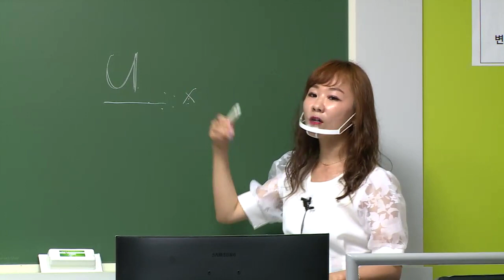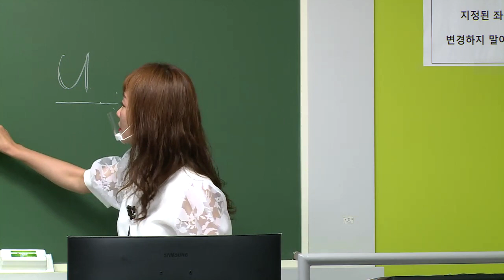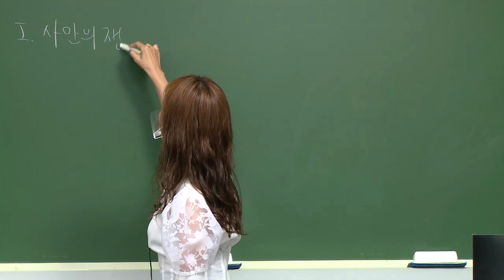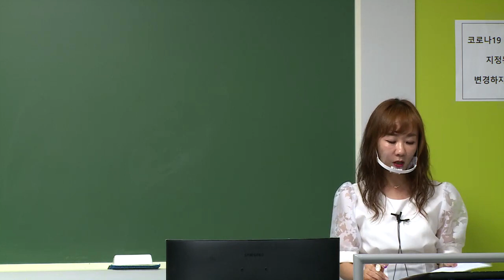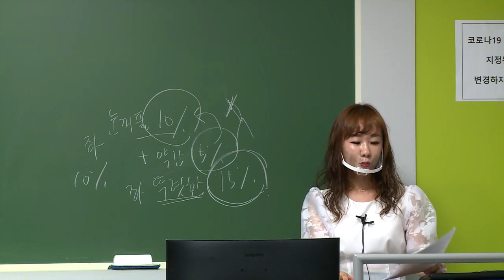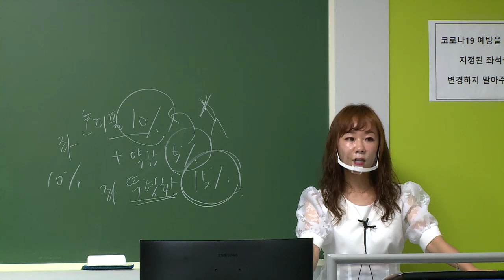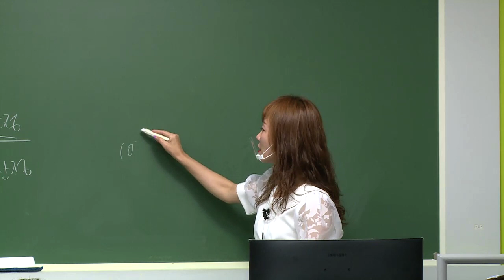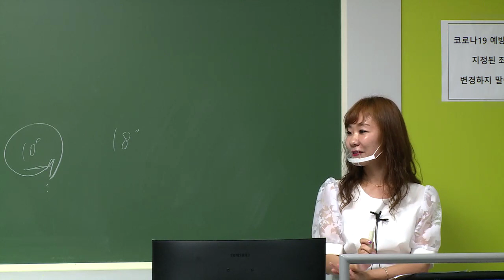2차 윤금옥의 제3보험의 이론과 실무 모의고사